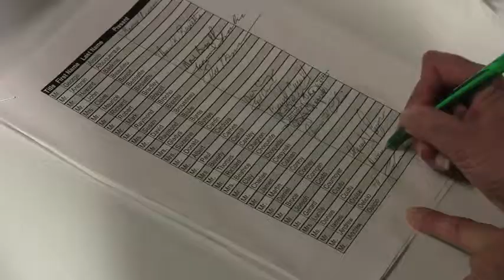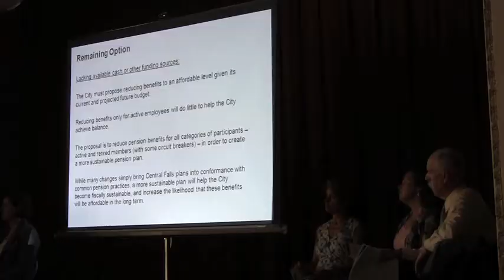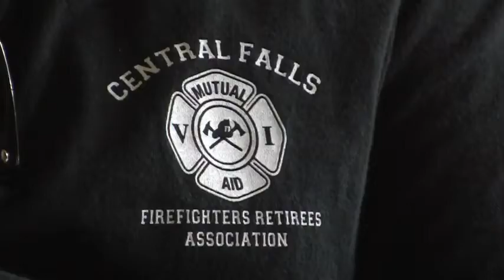Receiver asks Central Falls, R.I., retirees to live on less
Retirees of Central Falls, R.I., police and fire departments attend a meeting July 19, called by state receiver Robert G. Flanders Jr., where he lays out the voluntary financial concessions necessary for the city to avoid bankruptcy. Flanders hopes to have a response from the retirees by the end of July. Providence Journal video by John Freidah